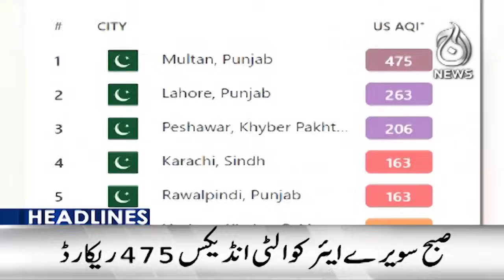Remains including burnt containers found at D Chowk in Islamabad - 12PM Headlines - Aaj News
12PM Headlines - Remains including burnt containers found at D Chowk in Islamabad  -27 November 2024  - Aaj News

Spot Light With Munizae Jahangir:
shorturl.at/gwFU6